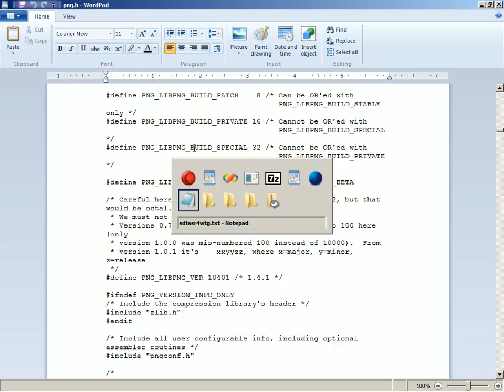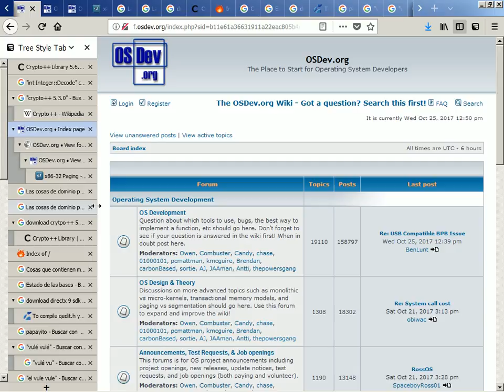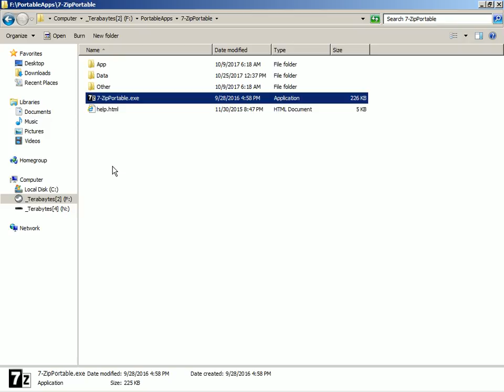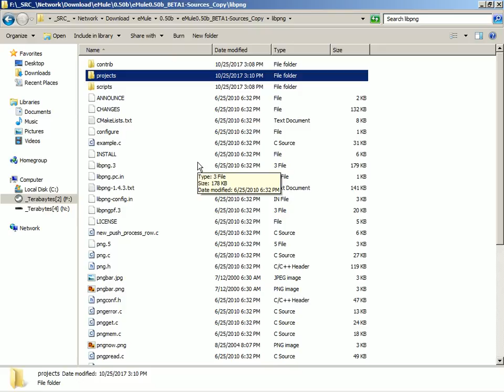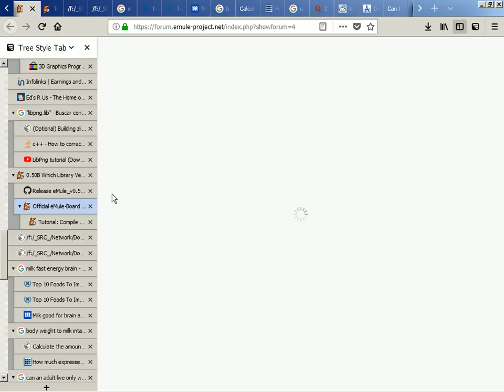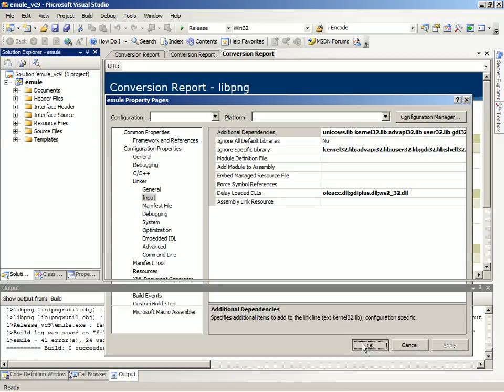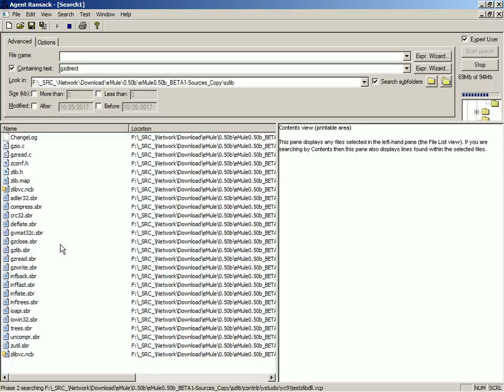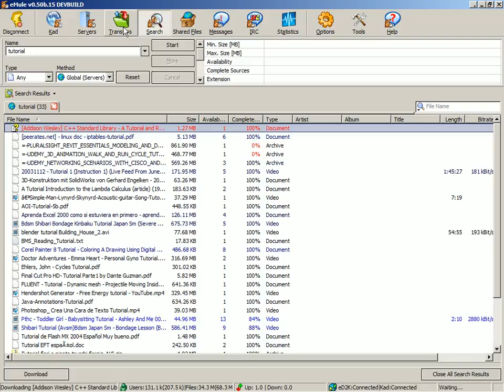2017-10-25 -- Compile eMule 0.50b, First Try, Part 2/2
Compiled in 32-bit Windows 7.

Compiled with Visual Studio 2008 SP1.